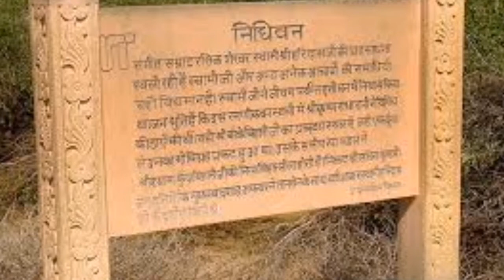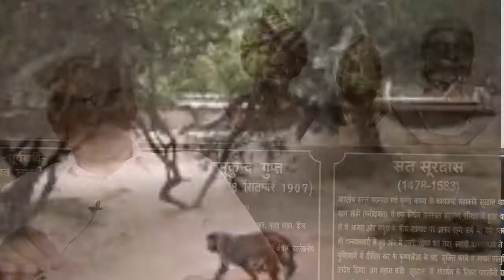निधिवन का रहस्य ll secret of nidhivan